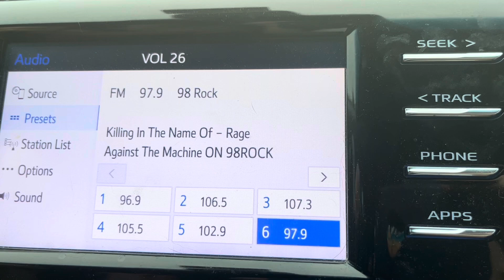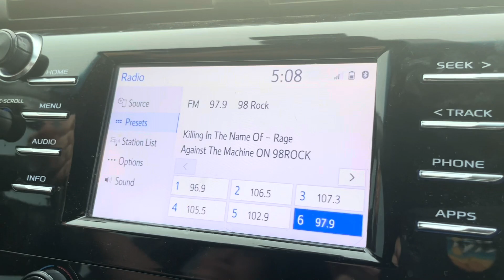SEVERE THUNDERSTORM WARNING IN THE CAR - EAS#44